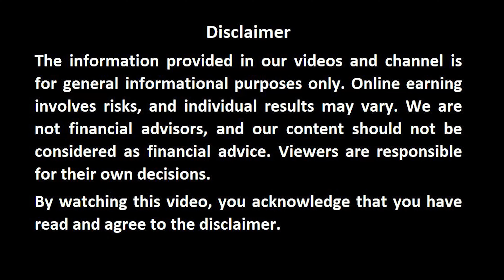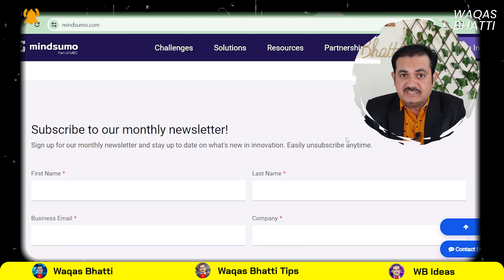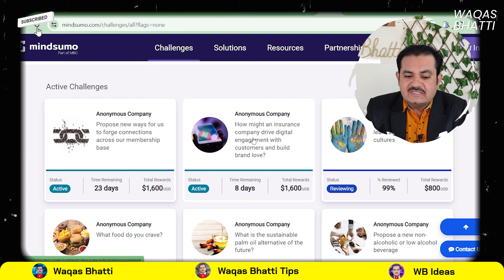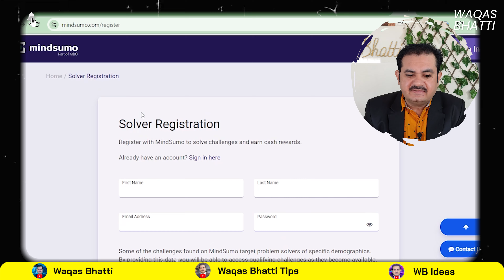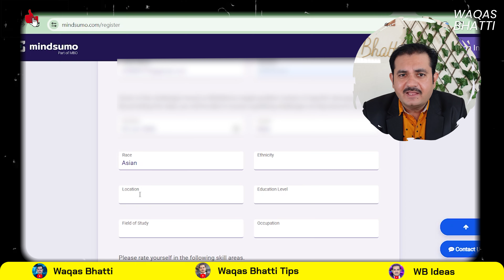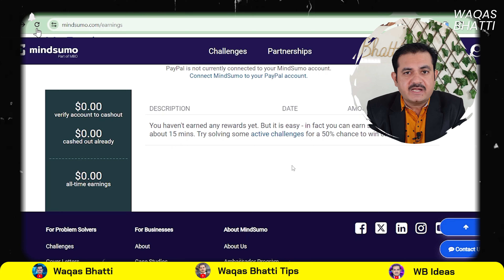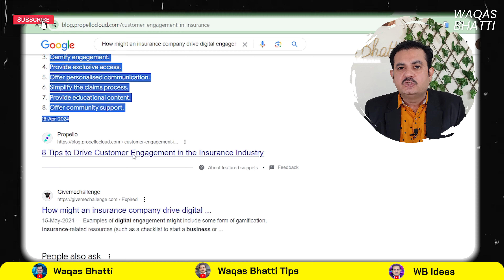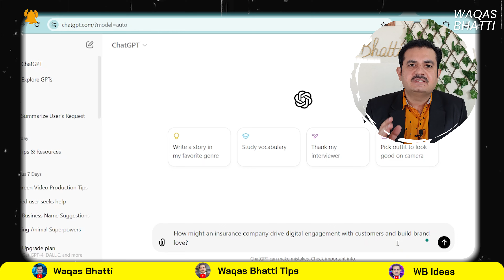Student earn money online without investment | How to earn money online for students | Mind Sumo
Assalam-o-Alaikum,

In this video you will be explained the simple way of online earning for students. Student earn money online without investment.  How to earn money online for students

Best Regards
Waqas Bhatti Team